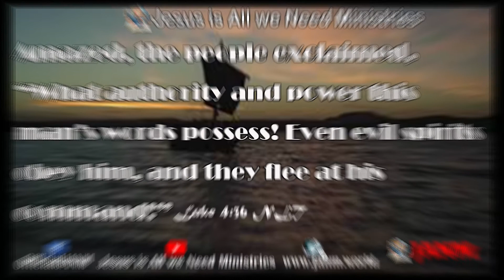The Power Of Gods Word | True Power Is In The Word Of God | JanmOfficial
The Power Of Gods Word. True Power Is In The Word Of God Watch This Video on Janm Official. the word of God is living and active, sharper than any two-edged sword, piercing to the division of soul and of spirit, of joints and of marrow, and discerning the thoughts and intentions of the heart. Words have the energy and power to help, heal, hinder, hurt, harm, humiliate, and humble.

Join us every Saturday for English and every Sunday for Telugu Physical Service 👇